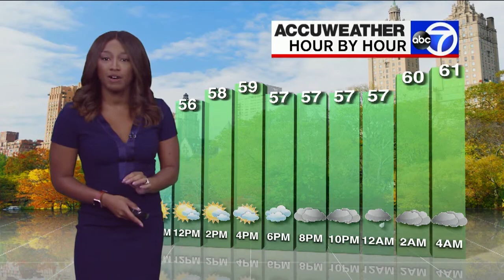Brittany Bell (10-24-21)